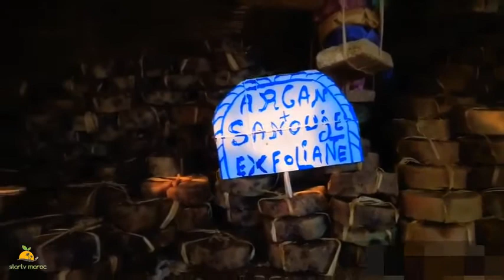city of chefchaoune morocco